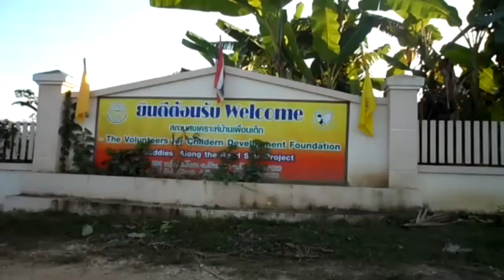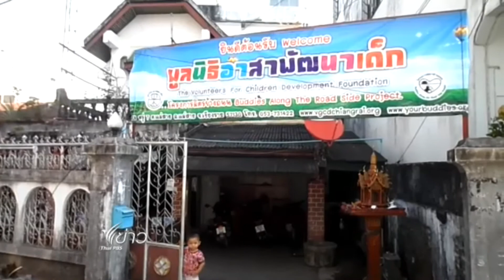สถานะทางทะเบียนครูข้างถนน